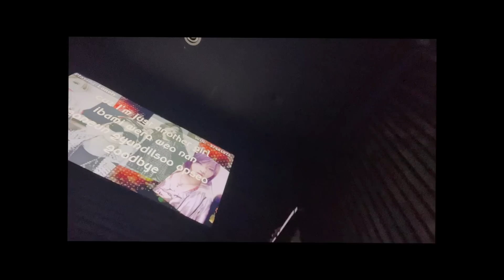The GREATEST Kpop Vocalists Ever (according to me)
In today's video I just wanted to share my favourite vocalists in kpop, as i was inspired by the mess that was the rolling's stones list even though all i saw was the backlash.

So I hope you enjoy this adventure with me going through my favourite performances!

💗 CREDITS 💗

Timestamps
0:00 Intro
2:28 A
6:13 B
8:53 C
12:57 D
15:56 E
18:20 F